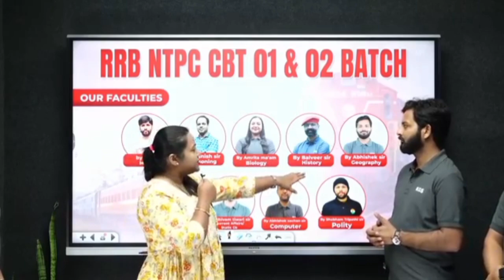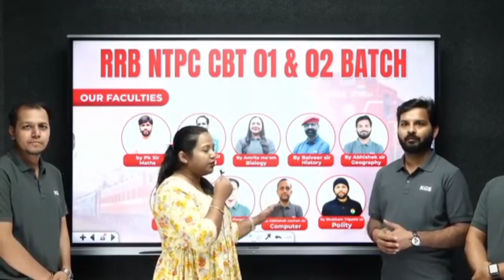अब आई हमारी बारी rrb ntpc रेलवे ssc @khanglobalstudies